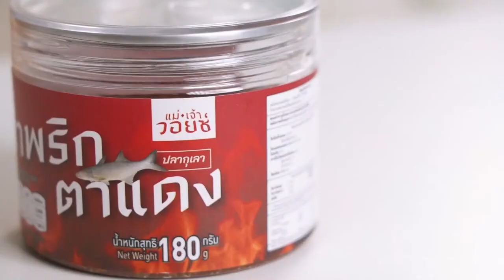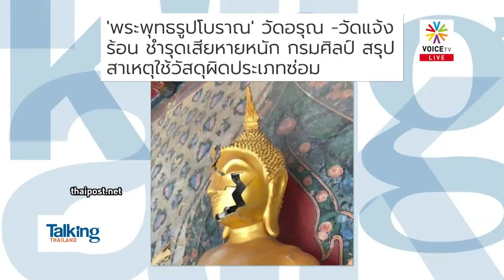“พิธา-ก้าวไกล” น่าห่วง ปมถูกกล่าวหาล้มล้างการปกครอง มากกว่าเรื่องถือหุ้นไอทีวี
รายการ Talking Thailand ประจำวันที่ 15 สิงหาคม 2566

- "อิ๊งค์" โพสต์ภาพครอบครัวพร้อมเพลงสื่อความนัย
- คนเสื้อแดงให้กำลังใจเพื่อไทย...แต่ก็มีที่ปวดใจรับไม่ได้
- โหวต “เศรษฐา” รอบเดียวผ่าน–ได้รัฐบาลต้น ก.ย.
- พท.-ภท ประสานคุยแบ่งเก้าอี้รมต. คาดได้ 4+4
-  ชู 3 เหตุผล สส.ก้าวไกล ไม่โหวตให้นายกฯ เพื่อไทย
- “ประยุทธ์” ปัดแนะ รทสช.ร่วมรบ. ย้ำไม่ยุ่งการเมือง
- ชูวิทย์แฉเศรษฐา ภาค2 แสนสิริแจงซื้อขายที่ดินโปร่งใส
- ถกปมร้อนมหากาพย์ ‘เบี้ยยังชีพผู้สูงอายุ’ ยังไม่จบ
- รบ.รักษาการยันโยกย้ายข้าราชการตามความเหมาะสม
- ‘พิธา’ ฝากถามกกต. กรณีถือหุ้นไอทีวี ไม่เป็นธรรม?
- จี้เอาผิด ‘หมออ๋อง’ โพสต์เบียร์เข้าข่ายผิดกฎหมาย
- “เสรีพิศุทธ์” ท้า “บุ้ง” เจอในศาล หลังส่งตัวแทนแจ้งความหมิ่นฯ
- จราจรเฮ! ผบ.ตร.อนุมัติชุดภาคสนามให้ใช้ครั้งแรก 15กย.
- พระพุทธรูปโบราณ'  2 วัดดังเสียหายหนัก พบใช้วัสดุซ่อมผิดประเภท
-  สื่อนอกตีข่าวน้ำทะเลเพิ่มสูง กทม.เสี่ยงจมบาดาล
- มาอีกแล้ว! พบโควิดพันธุ์ใหม่ “อีจี 5”ระบาดหนัก หวั่นลามทั่วโลก
- ทรัมป์ถูกฟ้องอ่วม 41 กระทง ปมแทรกแซงเลือกตั้ง
- ชาวสวนยางจ่อร้องศาล ท้วงเกณฑ์เก็บภาษีที่ดินปลูกยาง
- จัดระเบียบร้านยาทั่วกรุง ลอบขายยาแก้ไอผสมยาเสพติด